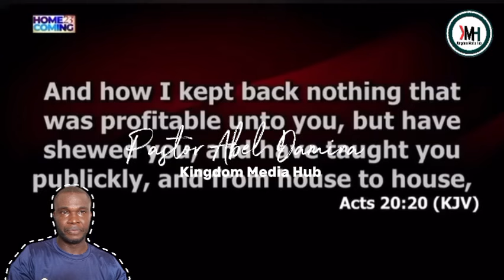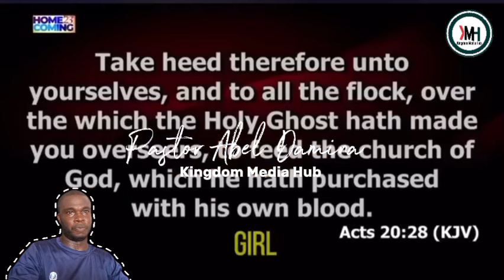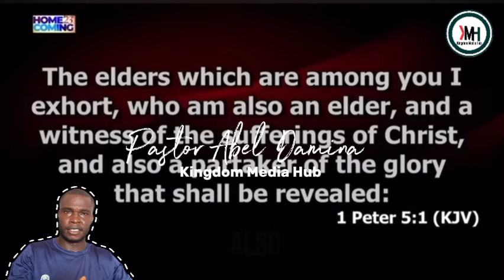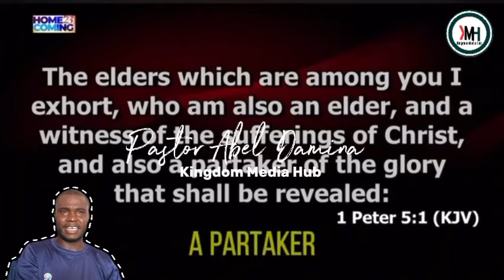CONFUSION AS PASTOR ABEL DAMINA TRIES TO EXPLAIN THE PLACE OF A BISHOP.